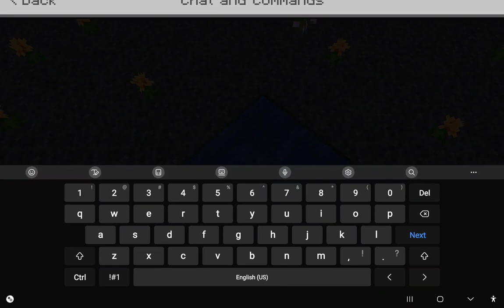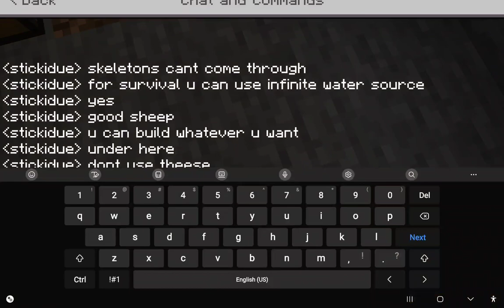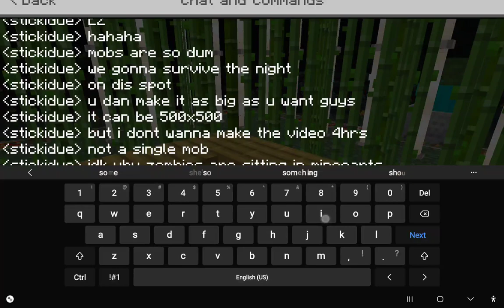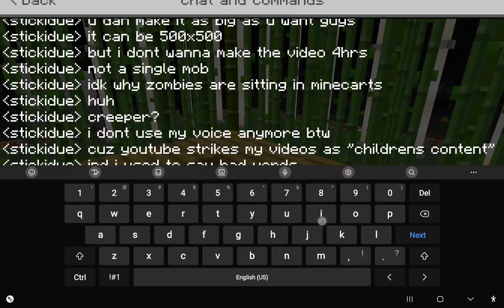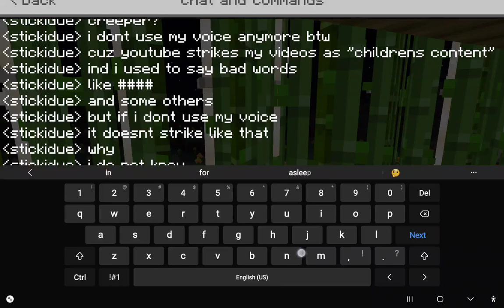I MADE A BASE WICH IS 100% MOB PROOF AND BULDABLE IN SURVIVAL MINECRAFT!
i forgot to add the roof...F in the comment for that sheep wich push the donkey away so i could build.